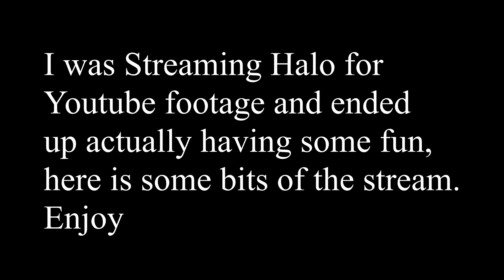Having some fun on Halo with my new Xbox Series S!